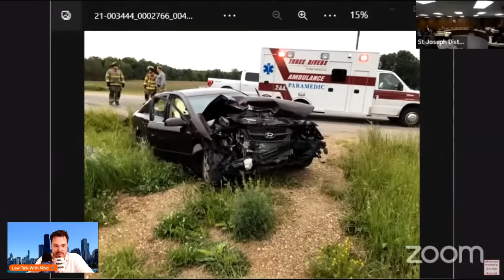Wild Court Moments #158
Serious sentencing in front of Judge Middleton and I give my take on the dust up in the Parkland Shooter Trial.

Camera
The new microphone! (Blue Yeti)

intro
Song: Xenogenesis
Artist: TheFatRat

The new microphone! (Tonor Q9)
Pro Se defendant makes bad opening argument and we pay a visit to Judge Middleton.